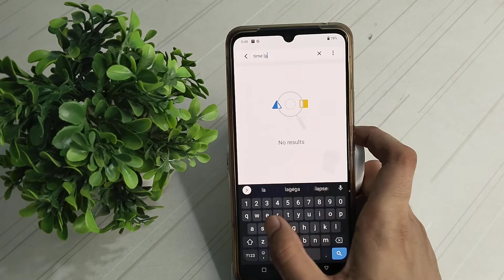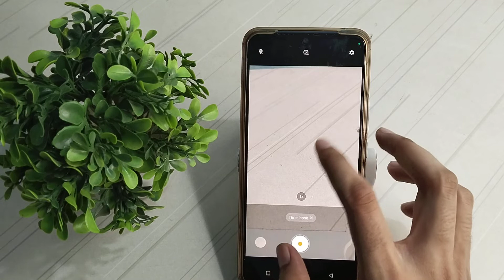How to use time lapse in Vivo y73 , Vivo y73 phone functions full setting